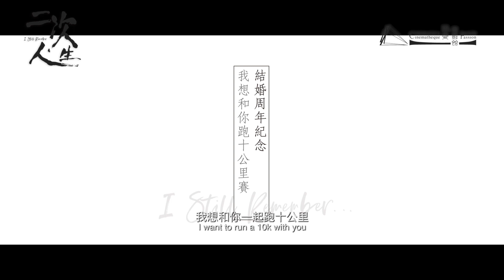《二次人生》 I Still Remember